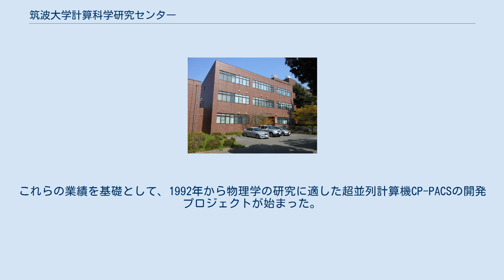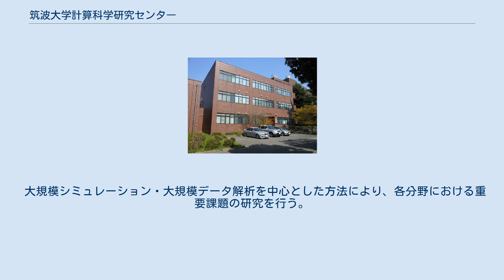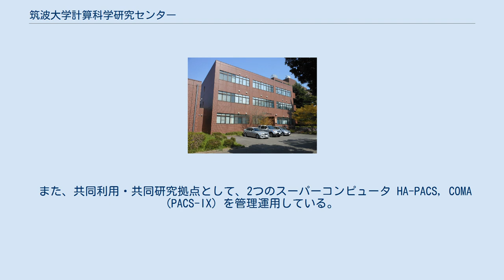筑波大学計算科学研究センター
筑波大学 」 筑波大学筑波キャンパス 」 筑波大学計算科学研究センター 筑波大学計算科学研究センター（つくばだいがくけいさんかがくけんきゅうセンター、英語表記：Center for Computational Sciences, University of Tsukuba）は、つくば市天王台一丁目にある、計算機を用いた科学研究とそのための計算機技術の研究を行う機関である。
2010年（平成22年）から、共同利用・共同研究拠点「先端学際計算科学共同研究拠点」（Advanced Interdisciplinary Computational Science Collaboration Initiative：AISCI）の認定を受けて活動している。
略称はCCS。
 筑波大学は1970年代末から、科学技術計算用並列計算機PACS/PAXシリーズを開発・製作してきた。
これらの業績を基礎として、1992年から物理学の研究に適した超並列計算機CP-PACSの開発プロジェクトが始まった。
また、同時に筑波大学計算物理学研究センターが設置された。
CP-PACSは1996年11月の完成時点に614GFLOPSを達成し、世界のスーパーコンピュータTOP500リストの第1位を獲得した。
 筑波大学計算科学研究センターは、2004年（平成16年）4月1日に計算物理学研究センターを拡充する形で設置された。
物理学、高性能計算システム技術の他に、物質科学、生命科学、環境科学、情報学の各分野が加わった。
2009年8月17日にはスーパーコンピュータT2K-Tsukubaを用いて円周率を2兆5769億8037万桁まで算出したと発表し、当時の世界記録を更新した。
この記録は2010年1月にフランスの技術者によって破られた。
 2011年3月11日以降の東日本大震災による電力危機に伴い、大量の電力を使用するスーパーコンピュータの使用を制限し、名古屋大学や京都大学の設備を借用する措置をとった。
同年5月2日にはスーパーコンピュータPACS-CSの運用を再開したが、夏期に節電のために停止する計画があることを同時に発表した。
 2015年（平成27年）4月に改組を行い、以下の8研究部門で構成されている。
 大規模シミュレーション・大規模データ解析を中心とした方法により、各分野における重要課題の研究を行う。
それと共に、超高速計算機システムの開発・製作、および超高速ネットワークに関する計算機科学・情報科学の先進的研究を行う。
 また、共同利用・共同研究拠点として、2つのスーパーコンピュータ HA-PACS, COMA (PACS-IX) を管理運用している。